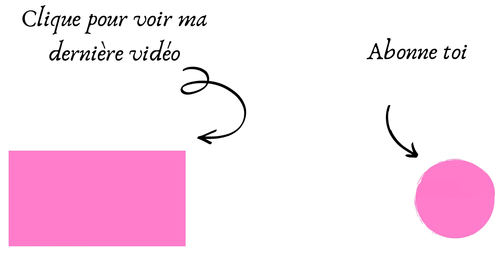HAUL SHEIN 👚 | ORIA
Hello guys 🥰 petite vidéo YouTube j’ai passé commande sur SHEIN alala j’adore trop se site et y’a tout 😻 par contre j’avait pas vu dans le carton j’ai commander des pochoirs pour dessiner les sourcils, n’hésite pas à t’abonner c’est gratuit et activé la 🔔pour ne rien louper🥰

✨✨✨✨✨MES RÉSEAUX✨✨✨✨✨

✨✨✨✨ARTICLES COMMANDER✨✨✨✨

💋XOXO💋